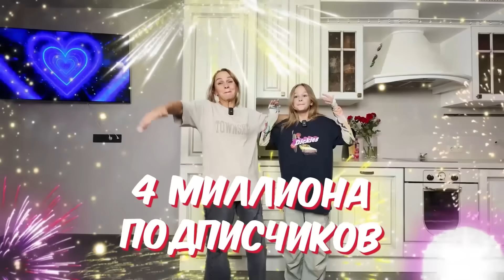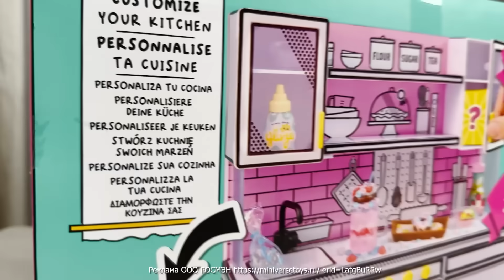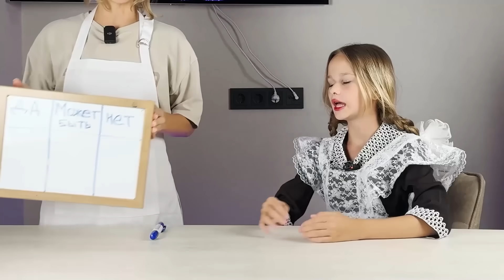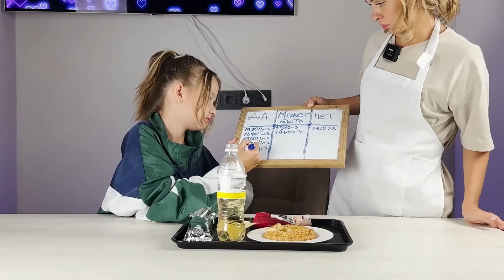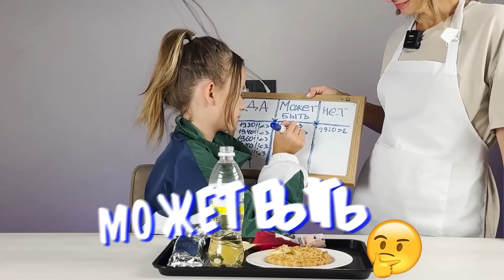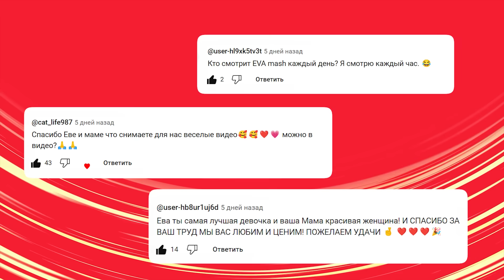100 ЛЕТ ШКОЛЬНОЙ ЕДЫ ЧЕЛЛЕНДЖ // EVA mash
Всего в 4 шага ты сможешь приготовить игрушечные копии известных блюд по рецептам от MGA’s Miniverse. Уникальный бренд, с помощью которого можно не просто собрать игрушечные мини версии известных блюд и напитков, но и приготовить все своими руками! Узнать рецепт можно только после полной распаковки шара.
Реклама ООО РОСМЭН erid=LatgBuRRw